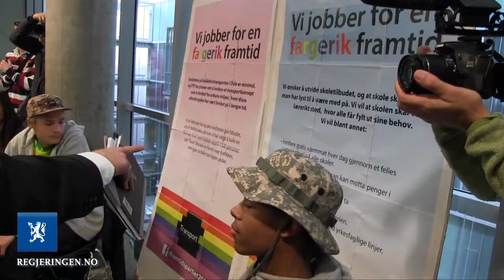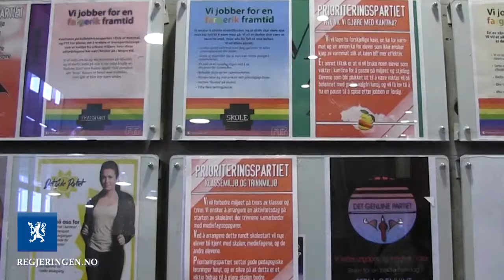Besøk til Bjørnholt skole i Oslo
Kunnskapsminister Torbjørn Røe Isaksen og statsminister Erna Solberg besøkte Bjørnholt skole i Oslo for å høre mer om hvordan skolen arbeider mot frafall.